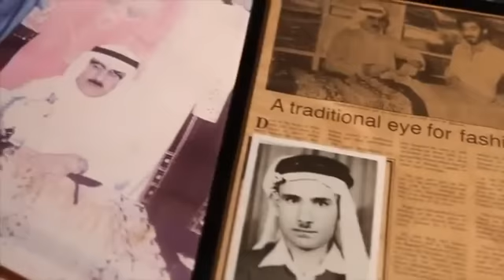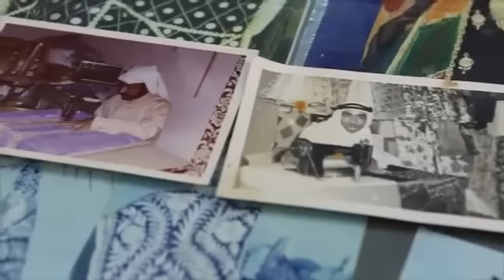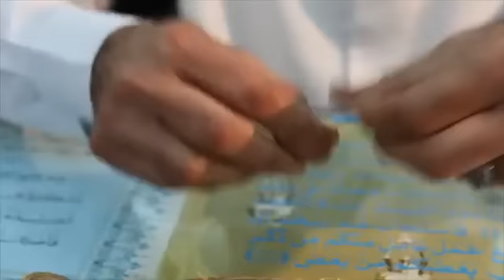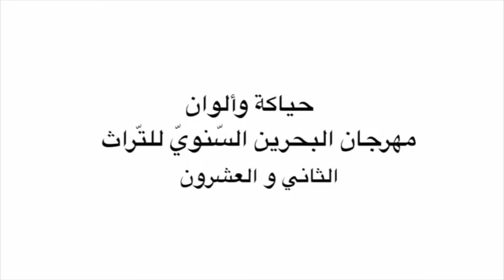حياكة وألوان - مملكة البحرين - موسم أصيلة السادس والثلاثون - 2014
فيلم عن الثياب التقليدية للنساء في مملكة البحرين - ثوب النشل
موسم أصيلة الثقافي الدولي السادس والثلاثون - 2014

( مملكة البحرين ... ضيف شرف الموسم)
من 1 الى 22 أغسطس / آب 2014

36ème Moussem Culturel International d’Assilah
Le Royaume de Bahreïn... Invité d’Honneur
du 1er au 22 Août 2014